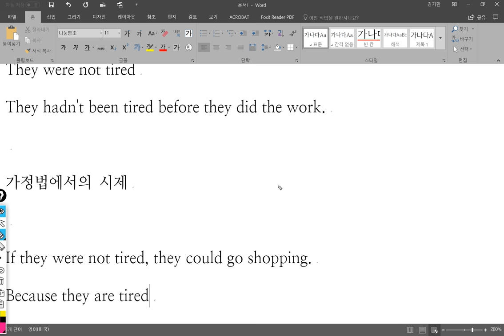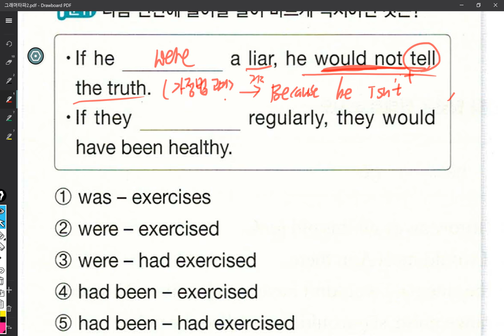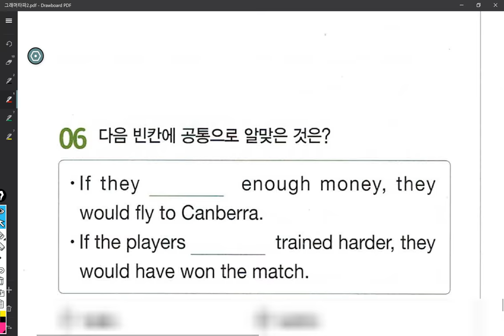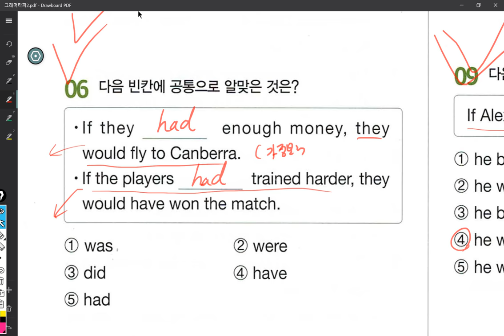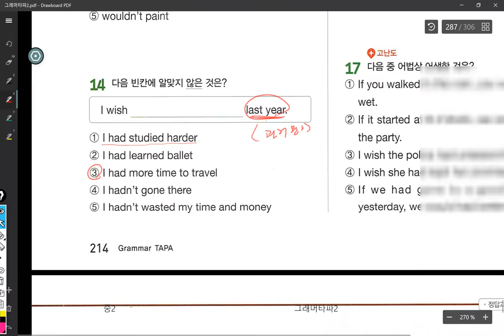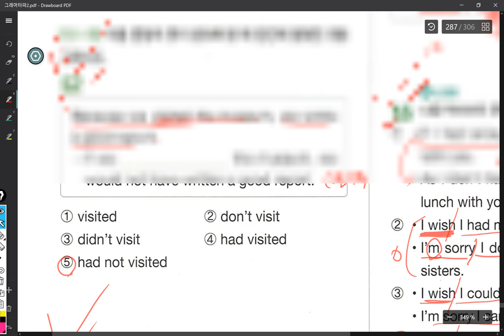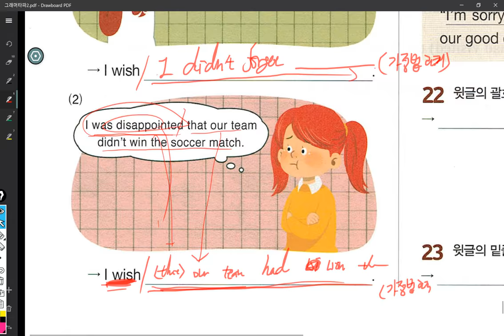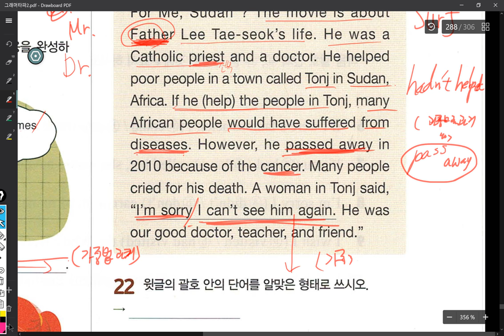중2 2018 02 06